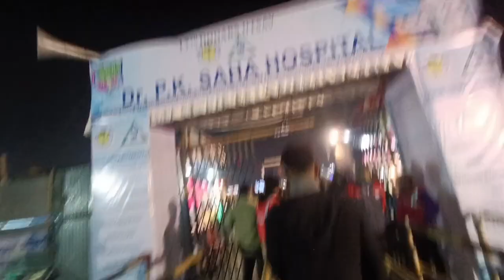In Dooars Mela 2023 Mera Life mein Frist time itna bada Mela Dekha Aaj..🥰 VLOG.#42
Thanks
          For